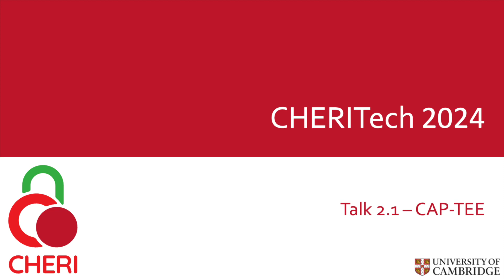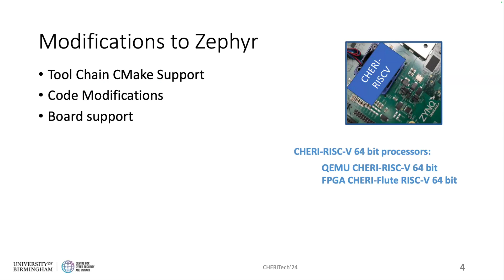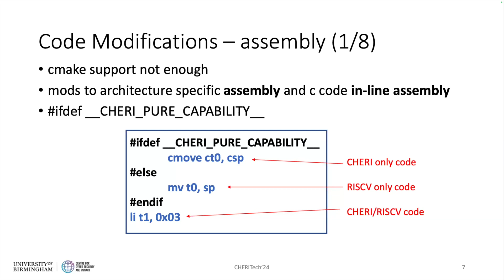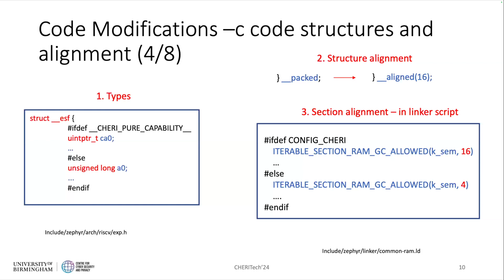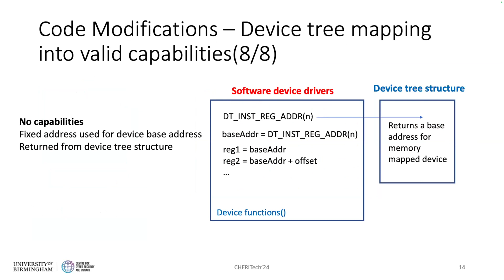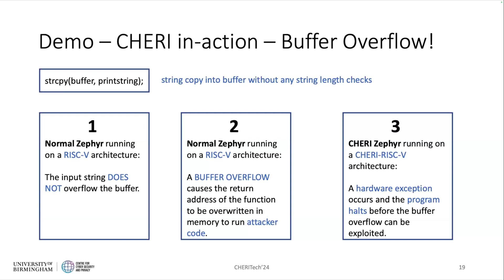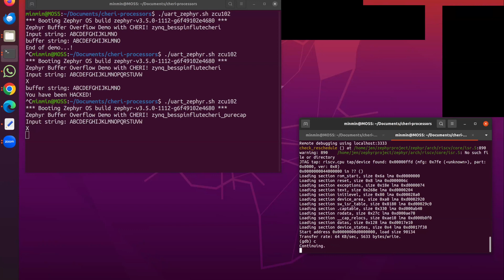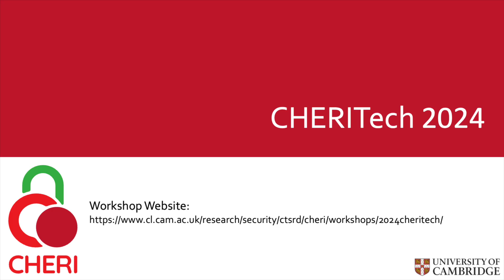CHERITech2024 Talk 2.1 CAP-TEE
CHERITech 2024 Workshop talks. For further details about the workshop, please see the following webpage: